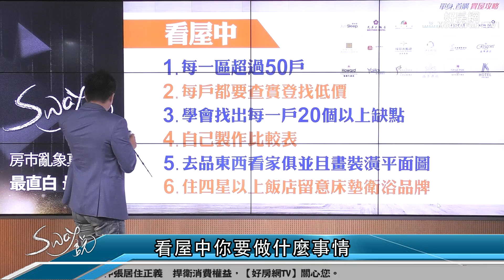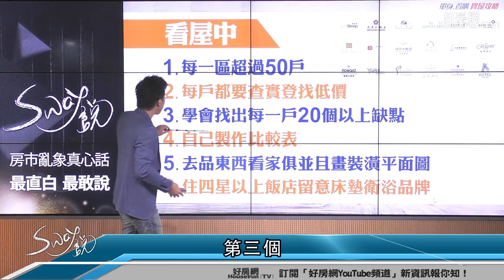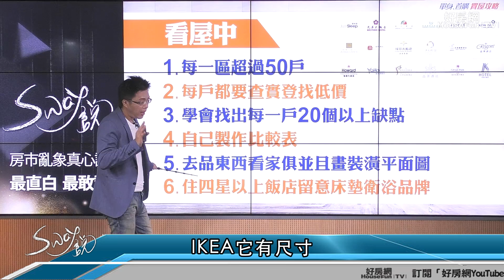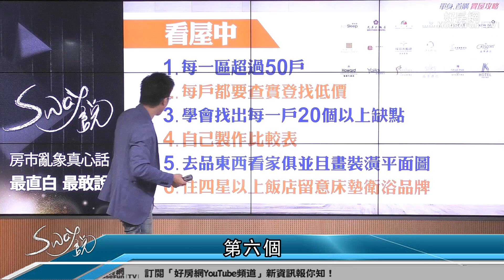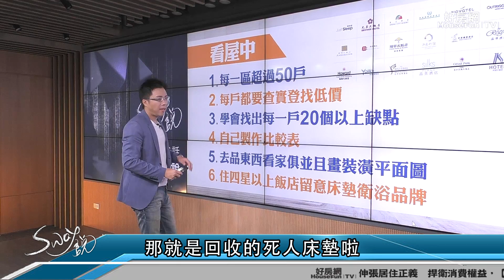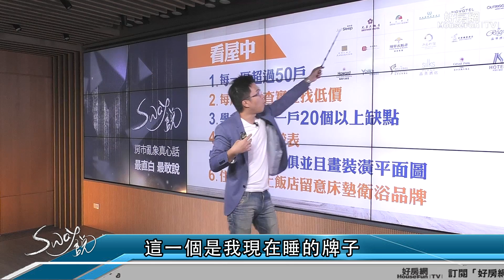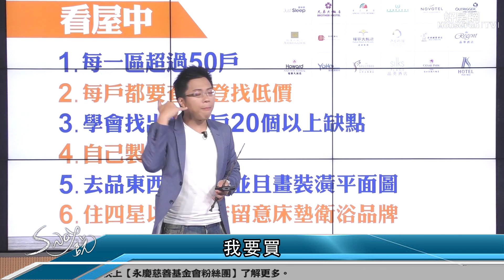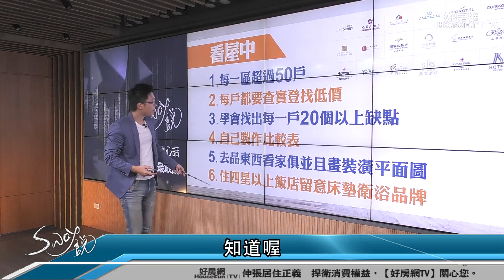如何看房 這些功課不能不做！｜Sway說｜好房網TV｜20190806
如何看房心中沒底氣    這些功課不能不做！
快記好這六點，看房照著做!

【好房網 熱門推薦】
阿彌陀佛 這些地方不能住啊！
買房子 口袋到底要多深？

看屋中你要做什麼事情
每一區超過五十戶
我常講嘛
如果說什麼你想看中和板橋
因為兩個都很近
對不對
都要看
你想看那個
到底是美術館好還是農十六好
通通都看過
這個很重要
第二個
每戶都要查實登找低價
這是要你訓練房價的手感
你要比房仲或建商
更了解區域的行情
跌到哪裡升到哪裡
這件事非常的重要
每一戶喔
你看的上這個社區
不管是中古還新成屋
這一個社區就要去找實登
這個社區找實登
你查了五十區之後
你會發現
你對這一區的房價真的瞭若指掌
這時候誰出來
你要怎麼砍價格
你就知道該怎麼出價
第三個
學會找出每一戶
二十個以上的缺點
沒有百分之百的房子
連我家也都不是一百分
你看過的書就知道了
我也沒有說我家是一百分
我家頂多只有八十五分而已
所以學會找出
每一戶至少二十個以上的缺點
漸漸的磨練出你看房子的手感
這個我覺得非常重要
因為你沒有辦法找一個專家
像我陪你去看
那不可能
我沒有那個時間
那你找你媽去看
你媽也只會囉嗦而已
而且你媽看了
也不見得懂
上一輩的真的不見得懂會看房子
縱使他可能買過很多房子
可是
很多都買錯
我真的看過很多
買豪宅的
都買錯房
我都不知道他怎麼買的
很恐怖你知道嗎
第四個
自己製作比較表
你看了五十戶一定要做比較表
這你要自己學會做
這我教不了你
好
比較表上網都有找
上網路上都有
你可以下載我的版本
或是別人的版本都有
第五個
去品東西看家具
並且畫裝潢平面圖
欸
升級了耶
我剛不是講IKEA嗎
IKEA它有尺寸
它是一個標準sample
它是一個標準版本
他有一間一間的房子
套好告訴你說
你以後就買這一間就對了
就買那一間就對了
他告訴你再怎麼買一整間的房子
品東西不一樣
他是單品家具
一個一個一個
包括一個床頭櫃
或是一盞雙人沙發之類的
就是一個小東西
所以你看房子的時候
你要去品東西
就知道你要畫裝潢平面圖
跟確定好自己喜歡的裝潢風格
要畫裝潢平面圖喔
這是自己畫的喔
你要自己畫
才能夠最後找到一個
最理想的房子
這不是trivago
這個是看房子的順序
一定要自己畫平面圖
你說啊
委託設計師就好
我告訴你設計師
很多畫的只是
很荒謬
就是好看但不好用
真的設計師的功能
是用一個好看的方式
但不見得會是好用的
除非你找很厲害的設計師
否則你只會被設計師
我看過真的很恐怖的設計師
那什麼
整個牆壁是紅色的
有點恐怖
但拍照超美
是個網美的房間
那是紅色的房間
紅色牆壁房間能睡嗎
我就想到就熱
第六個
住四星飯店
不是五星囉
四星以上的飯店
並留意床墊跟衛浴的品牌
床墊啊
因為人生的第一間房子要買床墊
我很多房子
我很多朋友買了房子
結果床弄錯了
像我弟弟就是
我要嘲笑他一下
他花了兩萬塊買了
一個的獨立筒的床
結果就躺上去之後
腳麻痺了
就把那個獨立筒的那個床墊丟掉
沒辦法睡
沒辦法
不知道怎麼買嘛
人生第一次總是要被騙一下啊
那我人生第一張床是
我記得是三千塊的床
連時候我只是剛工作的時候
沒有錢
買了三千塊
現在知道三千塊的床墊
應該是回收的床墊
有點恐怖喔
因為我睡下去
大概兩個月
床就變波浪
所以我覺得我那個回收的床墊
後來覺得
那時候我不知道啊
然後睡著睡著
常常覺得很癢
然後那個地板都有些屑屑
不知道什麼東西
塵蹣或是裡面有些蟲子啊
有點噁心
三千塊能夠多好的床墊
不知道
人生都會被騙一下
所以你必須要
為什麼講四星以上
就像我知道
我不能睡席夢思
席夢思我不能
誰CP值很高
嚇死人
那就是回收的死人床墊啦
席夢思黑標
我告訴你
我不相信什麼黑標黃標什麼標的
席夢思在台灣是亂七八糟
你只能如果你真的堅持要席夢思
你只能去百貨公司專櫃
如果你去那個其他坊間那種
大間什麼牌子都賣的那些床
那都是合的
就是他可能進口席夢思的床墊
席夢思的獨立筒
席夢思的什麼
然後最後台灣的工廠
把他合起來
懂嗎
不是原裝的席夢思
好 我要講
不管席夢思
席依麗
不管席麼都好
洗廁所
你要去試用
你要去試坐試躺
試躺
為什麼要試躺
就像我
這一個是我現在睡的牌子
我沒有替他業配喔
叫德泰
為什麼選他呢
因為有一天我去那個福容飯店
裡面有福容飯店
好有
出差
然後呢
我就去高雄
高雄的福容飯店
幫我訂一千多而已
房間很便宜
然後我就睡睡一覺到天亮
我就覺得
這是我睡過最舒服的床了
比那個五星級飯店
比四季飯店還要好睡
你知道
我睡過很多間四季飯店
我睡起來都受不了
都是要酸背痛
然後我就掀開來看
四季飯店用的是席夢思
席夢思
然後呢
我睡到福容飯店
一覺到天亮
所以我就打電話給這個床墊
這個飯店說
請問一下你們的床墊是
哪一家牌子的
因為我已經偷看過了
那我再確認一下
他說德泰
好
我就打電話給德泰說
我要買
你們那個高雄館的那個床墊
他說那個就是飯店系列
調整過什麼的
因為他們有調整過
跟沒調整過
比較軟的跟比較硬的的彈簧床墊
所以我睡的這個東西我
覺得很好睡
現在你知道怎麼買了嗎
人生的第一張床墊
你要可以靠你的睡遍台灣的床墊
來確定他是什麼樣的東西
知道喔
德泰沒有比較好
我先講
德泰是一個很好的台灣廠商
但你不見得適合你
不見得適合你
你適合什麼床墊
你必須讓你的身體來告訴你
你懂我意思嗎
要用你的身體告訴你
不是我來告訴你德泰好用喔
你怎麼睡都是康橋商旅
我告訴你
高雄福容才一千多塊
康橋商旅也差不多價格
可是呢
康橋商旅你去翻一下那個床墊
我不知道那是什麼床墊
要掀起來看喔
有些什麼長城啊
然後有些人喜歡什麼
每個牌子都有他睡的東西
所以不是席夢思
席伊麗就適合你
你去百貨公司
你去那種床的世界
試躺一下
沒有用啦
試躺不能夠決定這個床好不好睡
知道喔
不用睡遍全台灣
James
那個太誇張
可是很多人都睡遍全世界
我是睡遍全世界我才確定
知道我能夠睡什麼
我們這種爛身體
不能睡席夢思
有點辛苦
席伊麗沒辦法睡
睡席伊麗隔天起來
也是全身腰酸背痛
所以如果有人喜歡
啊 涵碧樓的床真好
麻煩你掀起來看一下
因為涵壁樓
我記得換過兩次床
他現在用的不是第一次的床
掀開來看那個什麼來決定
知道喔
這是看房子的時候
你先決定好這件事情
不要到時候買了房子
再來不及買床
床亂買之類的
這個床非常的重要
不要試躺
請你試睡